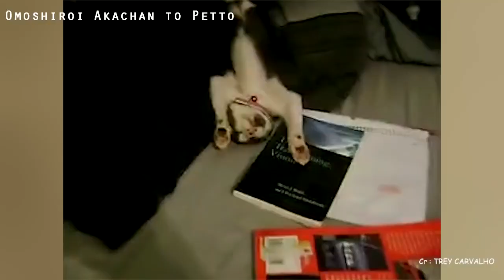奇妙なポーズと奇妙な位置で眠っている面白い猫 😽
「Omoshiroi Akachan to Petto」によって作成されました。
見てくれてありがとう  ！ この動画が気に入ったらシェア＆コメントしてください！

「赤ちゃんと犬」何をされても怒らないジャーマン・シェパード犬・優しすぎる！